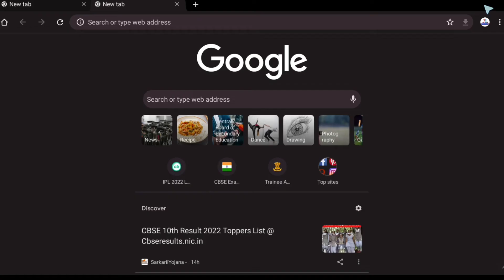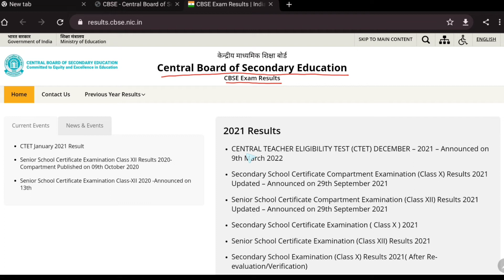cbse term 2 result || term 2 result update